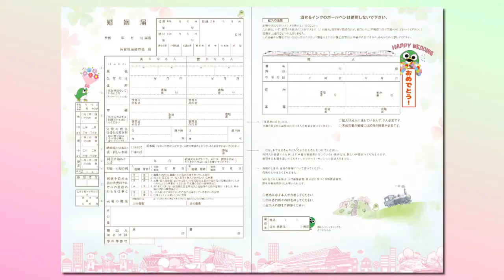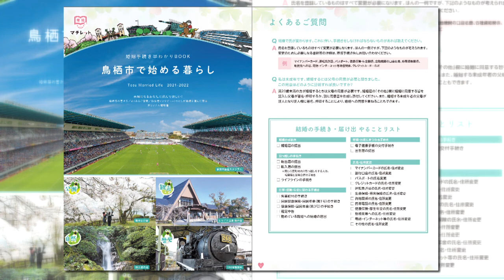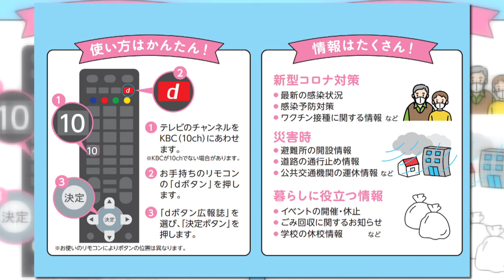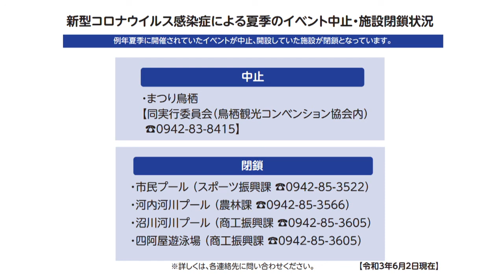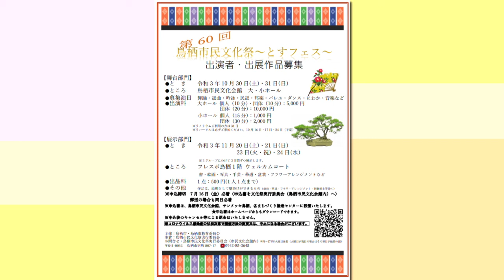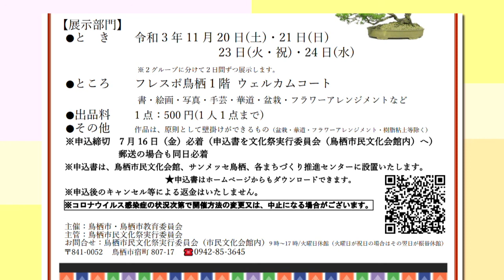テレビ広報とす（2021年6月）「鳥栖市オリジナル婚姻届」「テレビのdボタンでの広報がスタート」「文化会館からのお知らせ」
■テレビ広報とす
市職員などが出演し、はっぴとすビジョンのアナウンサーと対談しながら番組を進めます。テロップや画像を交え、分かりやすく市政情報などをお伝えします。